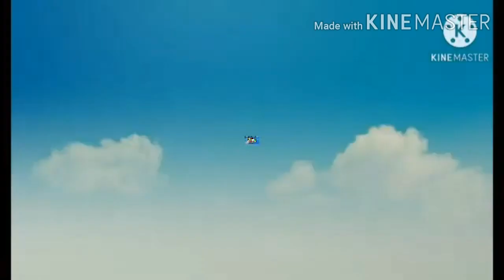KlaskyKlaskyKlaskyKlasky Gummy Bear Add Round 10 Add Round 1 (FIXED)